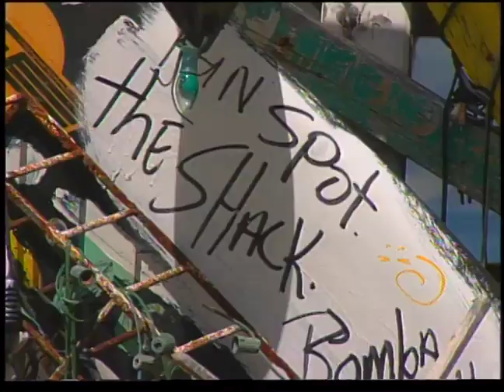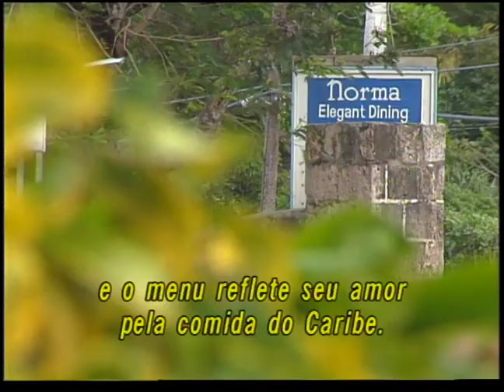GC Caribbean 102 Port